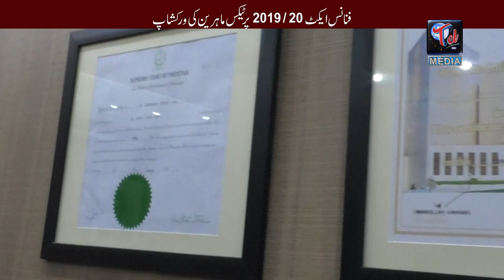Learning Session on Finance Act 2019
Learning Session on Finance Act 2019 Managed by Mr Mohsin Virk (Advocate High Court) President Sheikhupura Tax Bar Association